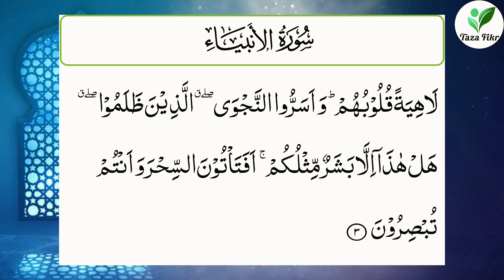Qayamat ki sabse pehli aur badi nishani kya hai || Taza Fikr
Hum Sab sochte Hain K qayamat aane se pahle kya hoga, qayamat kab aayegi aur  qayamat ki sabse badi nishani kaun si hai. Is Video Mein Aapko In Sawalon Ke Jawab Mil Jaayenge. Qayamat ki sabse badi nishani jo poori ho chuki hai Wo Kaunsi Hai ? Is Video Mein Zaroor Dekhen !

Ye Bhi Zaroor Dekhen :-

Qayamat ki nishaniyan Ek Aesa Mozu' hai ke log is baare mein aksar Pareshan hote hain k qayamat se pehle ki nishaniyan kya hain ? qayamat ki sabse badi nishani kaun si hai ? qayamat aane se pahle kya hoga Aur qayamat ki Wo Kaunsi nishaniyan Hain jo puri ho chuki hai . Isiliye Mufti Sahab Ne Is Topic Par ek detail Video banayi hai jisme  qayamat ki alamat , qayamat ki alamat e kubra , qayamat kitne kareeb hai ,
qayamat kitne paas hai , qayamat kitne nazdeek hai , qayamat kab aayegi ? Aur Is jaise doosre sawalon Ke Jawabat Isharatan Diye Hain. Aur Khaas taur Se qayamat ki sabse pehli aur badi nishani kya hai Ye Bhi Is Video Mein Pata Chalega .

About Us :
This Is Official Channel Of MUFTI AFFAN  ABBASI Sahab , Created with the purpose to educate people with the information & knowledge of Islamic science, spirituality & general helpful stuff. This is also an inspiration and motivational channel to help you educate yourself.
Jazakallah khair

qayamat ki sabse badi nishani
qayamat ki sabse badi nishani kya hai